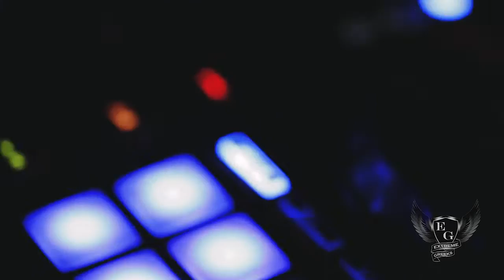USC GAMMA PHI BETA - INVITE